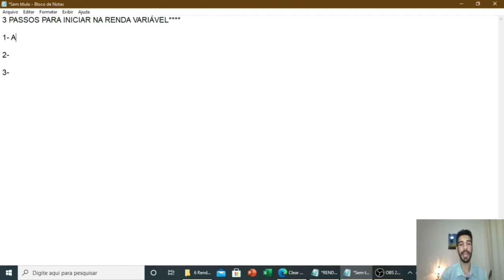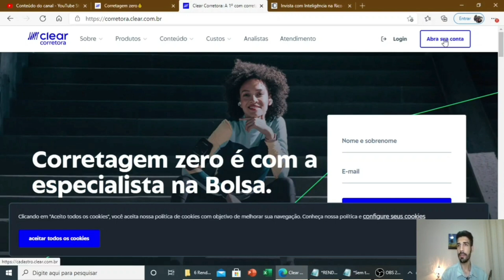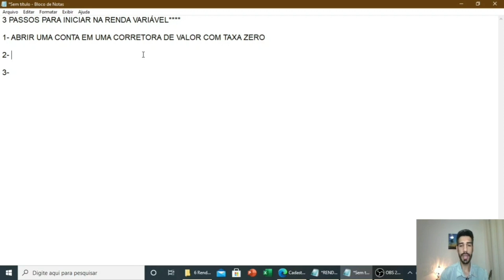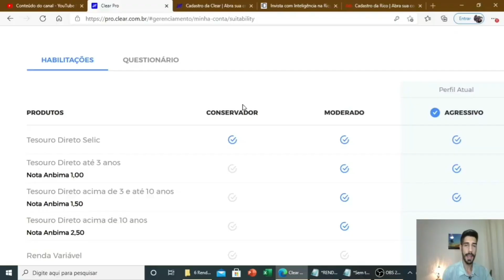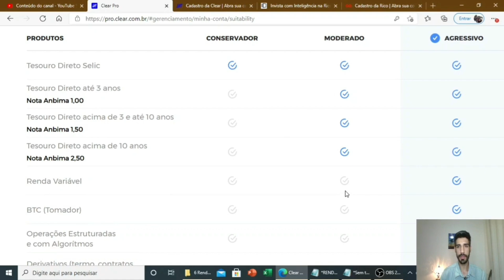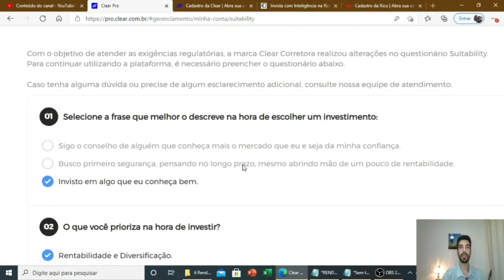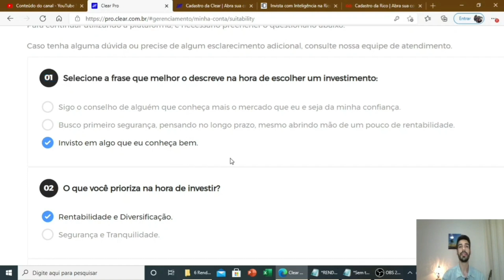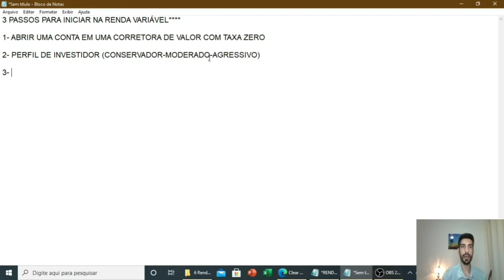INVISTA COM ESSES 3 PASSOS | Renda Variável.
SE APROFUNDE MAIS NOS INVESTIMENTOS;

Nesse canal você vai aprender a investir seu dinheiro de forma correta e consciente. Vou te ensinar a criar riqueza e viver uma vida de prosperidade.